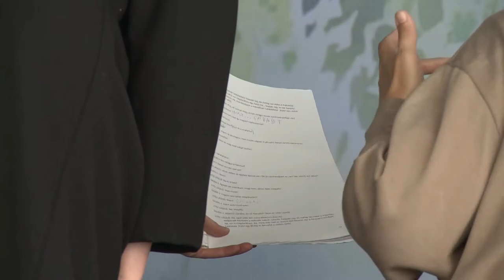III. Szórvány Kulturális Karaván 2021: Vitéz László és az elátkozott malom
Kemény Henrik: Vitéz László és az elátkozott malom
- a Szegedi Pinceszínház és az Aradi Kamaraszínház koprodukciója a Déryné Program támogatásával -
Szereplők: Éder Enikő, Varga Bálint, Kancsár Orsolya, Kálmán Zsófia, Gerner Csaba, Balog József, Gulyás Hermann Sándor
Rendező: Tapasztó Ernő
Díszlet: Szvatek Péter
Jelmez: Varsányi Anna
Világítás, hang: Balog Arnold
Rendezőasszisztens, súgó: Hadas-Gábor Zsófia
2021-ben, az Aradi Kamaraszínház III. Szórvány Kulturális Karavánjának keretében, az előadás Aradon, Kisjenőn, Pécskán, Kisiratoson, Temesváron és Déván vendégszerepelt.
Az „Aradi Kamaraszínház – Szórvány Kulturális Karaván” program a Magyar Kormány által, a Nemzetpolitikai Államtitkárság és a Bethlen Gábor Alapkezelő Zrt.-én keresztül támogatott nagyszabású kulturális projekt keretében valósul meg. A kulturális mintaprogram partnere az RMDSZ Arad Megyei Szervezete.